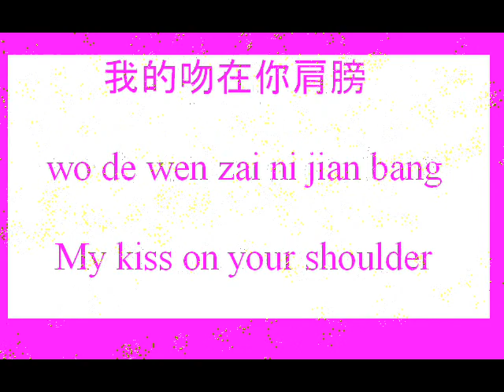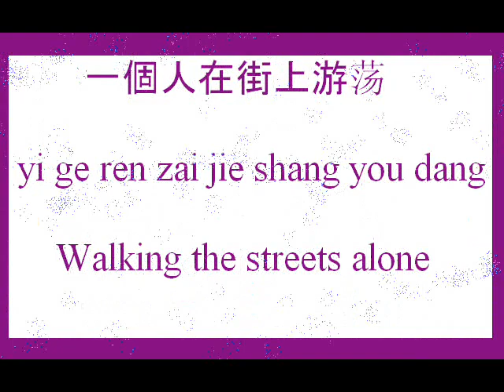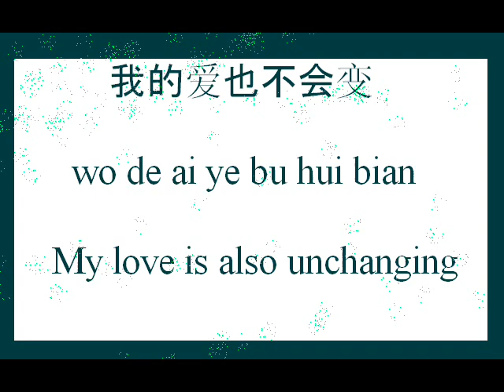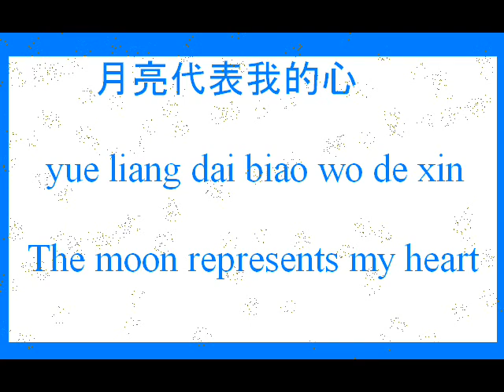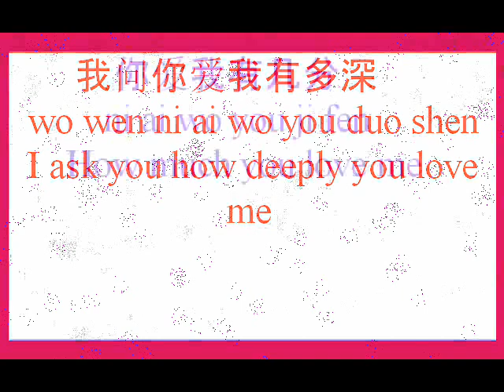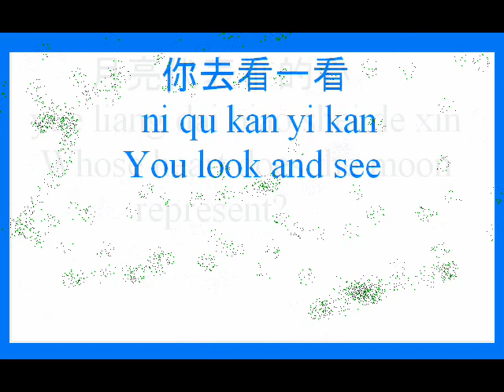David Tao Yue Liang Dai Biao Wo De Xin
David Tao twisted this original song into his own style, this is a good song. Lyrics are there for you and the translations.